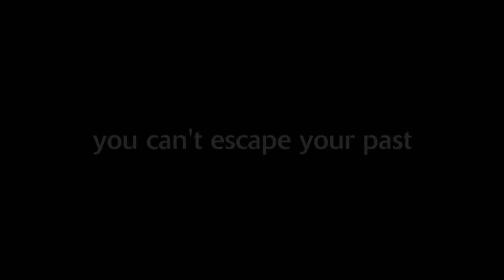True Blood - Season 5 Fangtasia Trailer